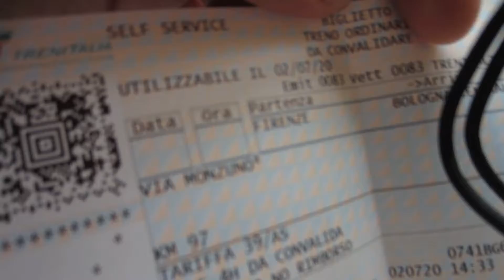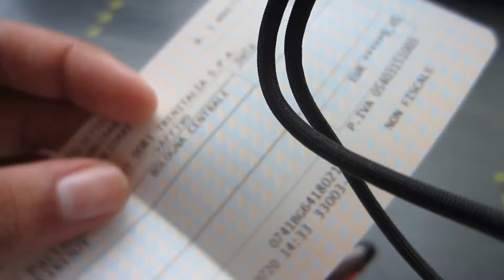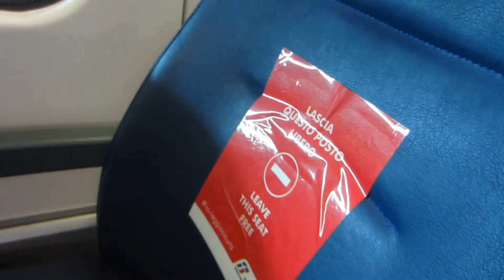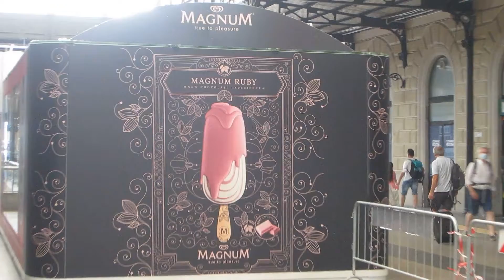VIDEO BREVE MA CORTO -Vlog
Video breve ma corto HAHAHAH

HYPE
Prova HYPE e scopri il nuovo modo di gestire il denaro.